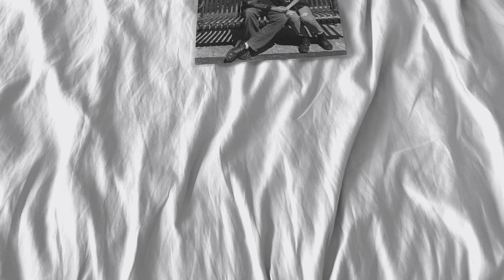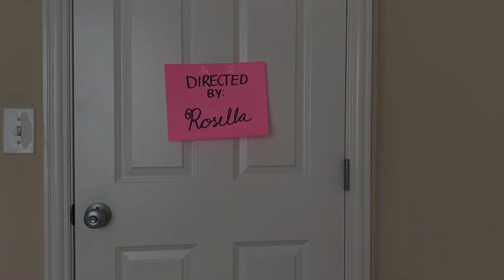Rosella - why i left (official music video)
A girl looks back on her memories with her ex, what more could a story ask for? This is why I left…

CREDITS:

Composed by Rosella

Lyrics by Rosella

Piano by Rosella

Vocals by Rosella

STARRING:

Rosella

Jesse Adair